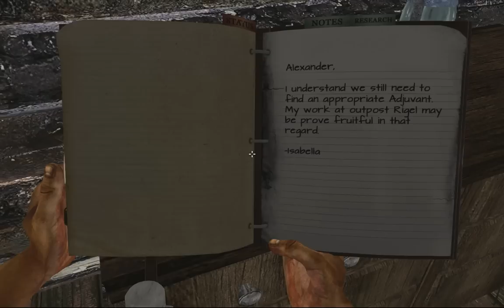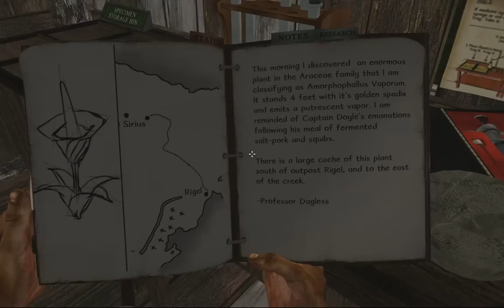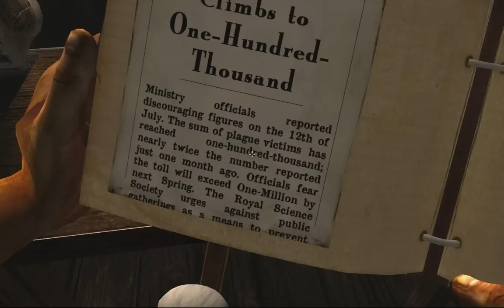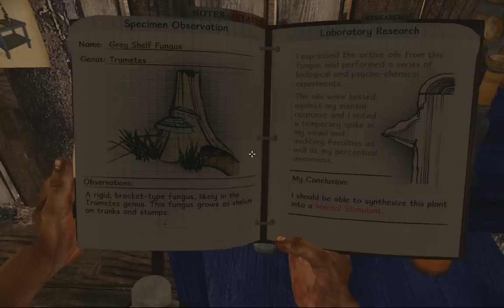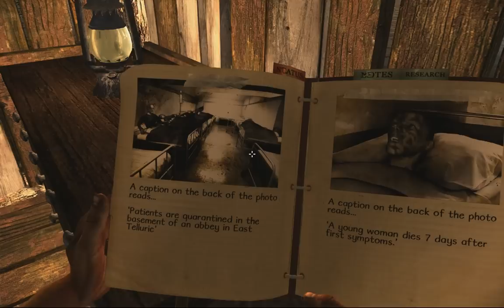Let's Play Miasmata (part 2) [blind]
We do some more exploring of the strange, seemingly deserted island. Finding more corpses with daggers in their backs or chests, we start to wonder what happened here...